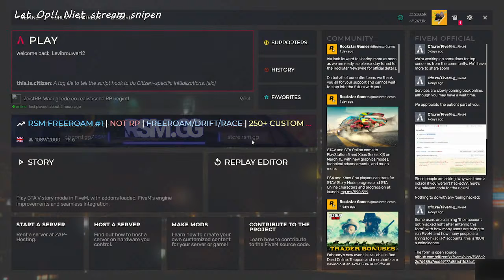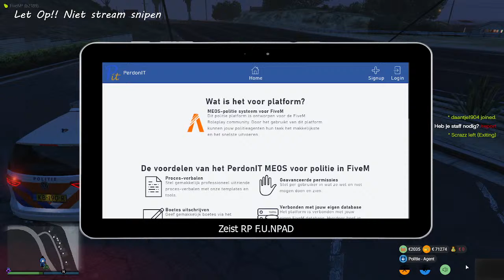Politie Dienst in Zeist RP doe ook mee || Fivem Zeist #1